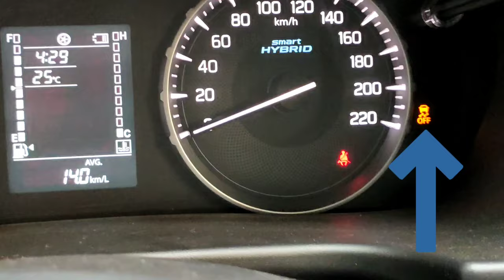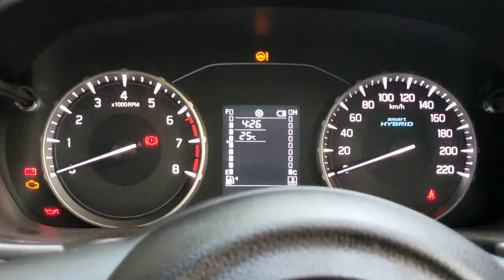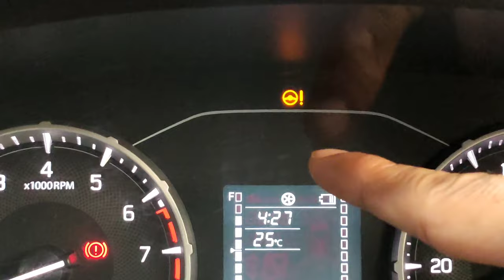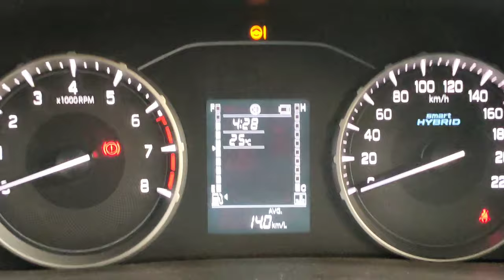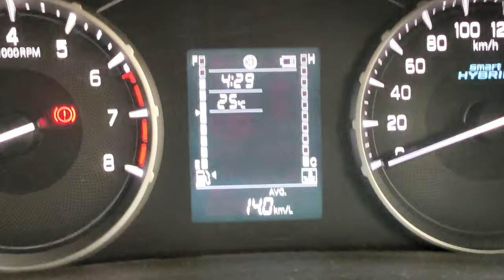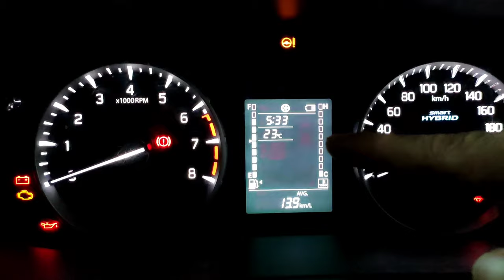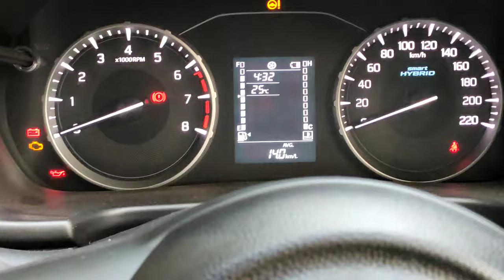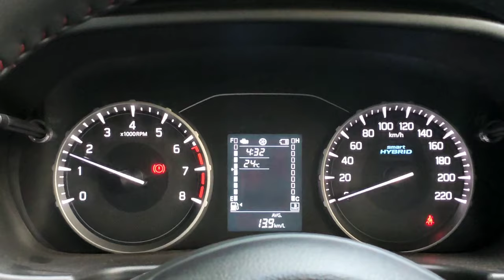BREZZA 2022 के Waring indicator light ⚠️| Very important information ✅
video link

1 BREZZA 2022 | Explain Traction Control System (TCS) | Ye Feature भी है इसमे 😱 | How TCS is work

2BREZZA 2022 Idle On/Off Start Stop | ऐसा काम करता है Idle On/Off System 👍| Working of Idle on/off